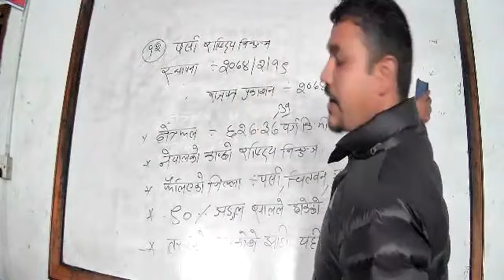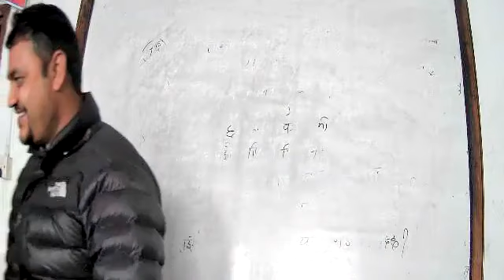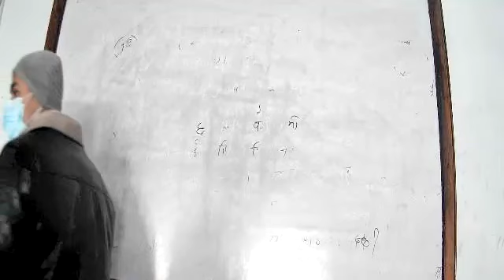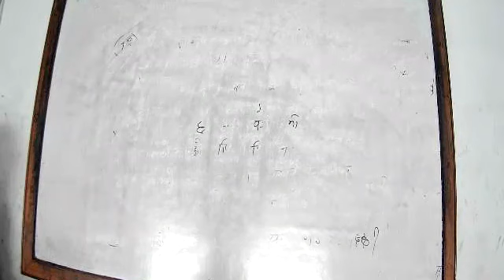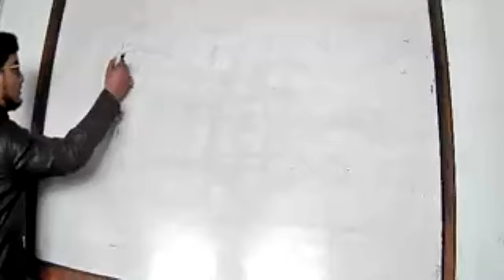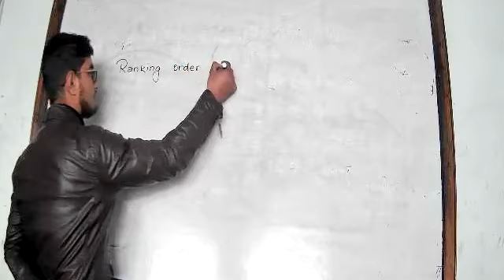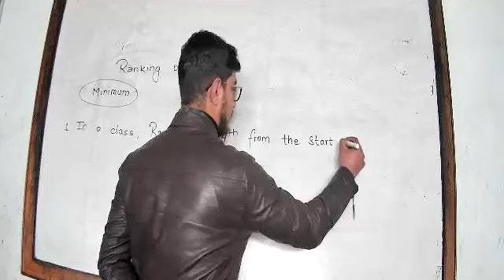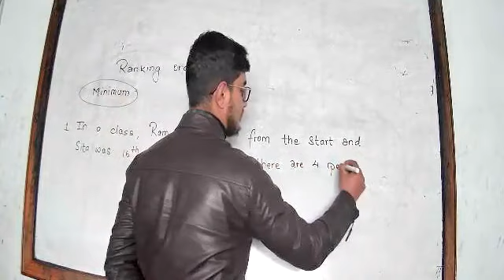Written Exam preparation Special Session for government Job.